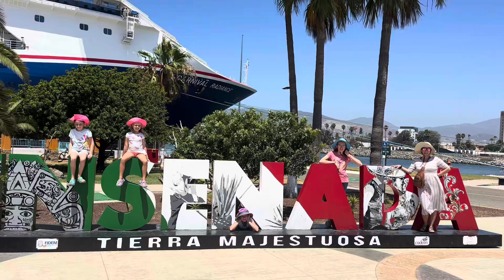Carnaval cruse with the family